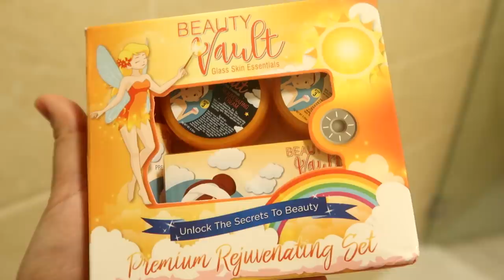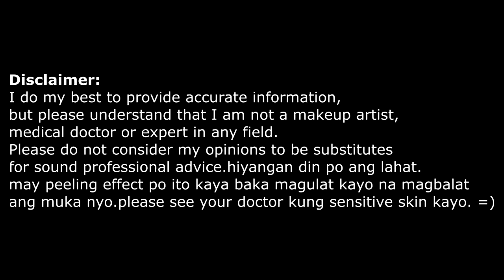My Secret skincare in Malaysia!Glass skin! (plus mga throwback sa eksena!)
ito po ang fb page nila-